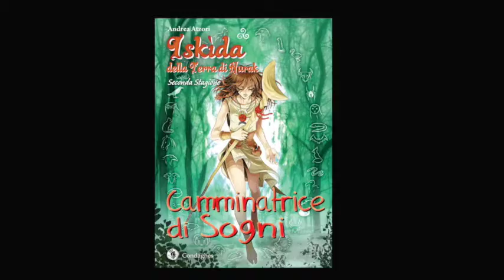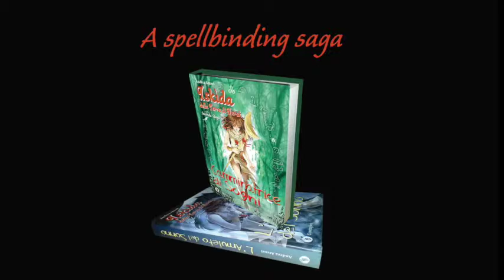Iskìda of the Land of Nurak - Second Season - Dream Walker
Book-trailer of "Dream Wanderer", the second volume of the fantasy trilogy by Andrea Atzori.